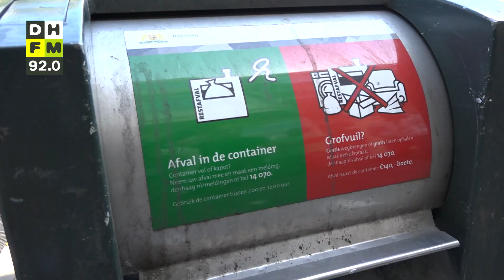Bewoners Transvaal over afval actieplan: "Het is dweilen met de kraan open"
Bewoners van de wijk Transvaal zijn niet te spreken over het actieplan tegen afval op straat dat het stadsbestuur deze week presenteerde. Wijkbewoners zien de maatregelen als symptoombestrijding en zouden liever een meer structurele oplossing willen.